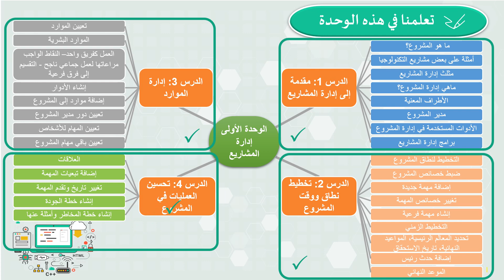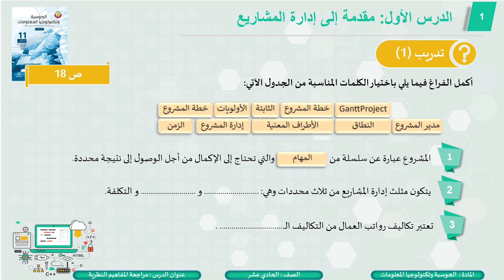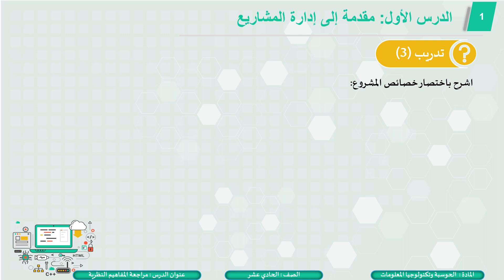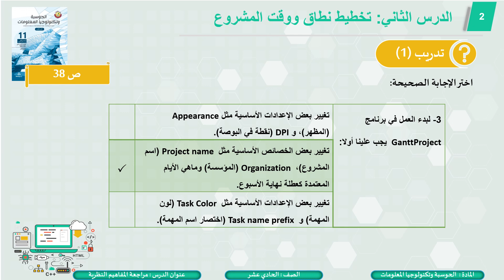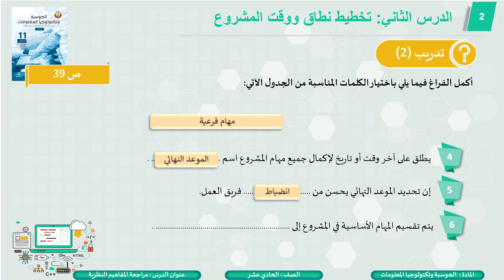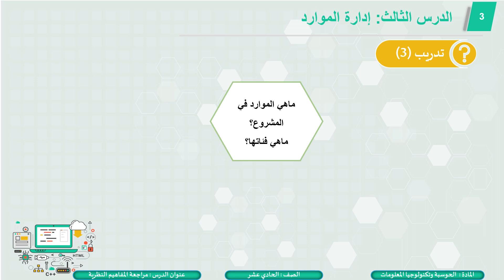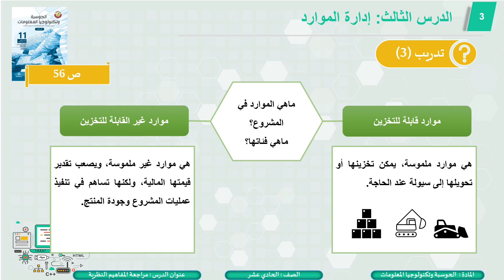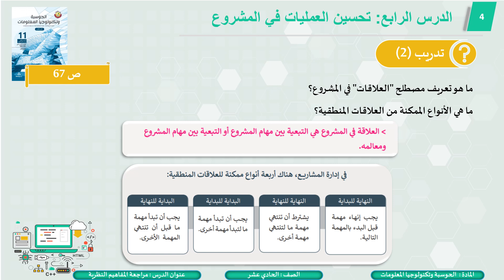الصف الحادي عشر المسار العلمي والأدبي الحوسبة وتكنولوجيا المعلومات مراجعة المفاهيم النظرية